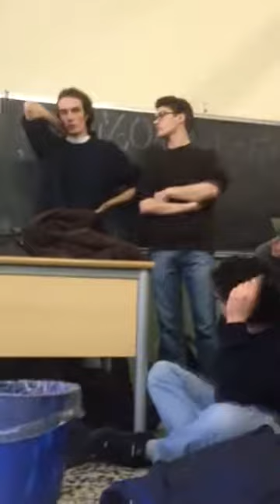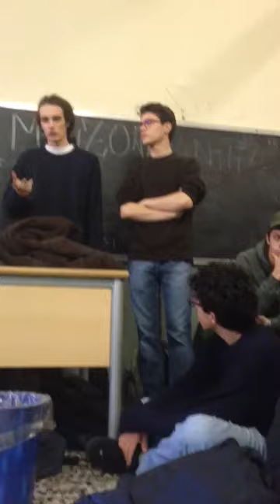Occupazione Manzoni. Collettivo Antifa con i compagni di Cremona 2